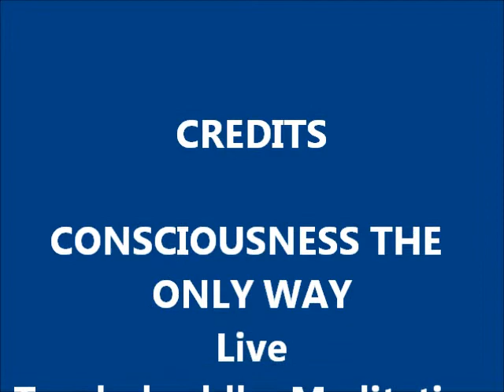CONSCIOUSNESS THE ONLY WAY